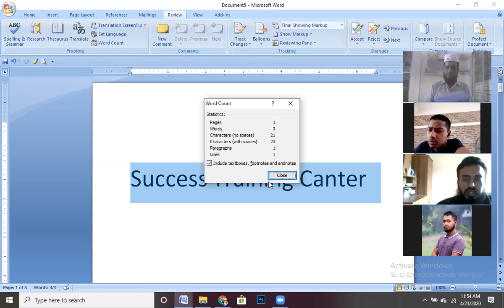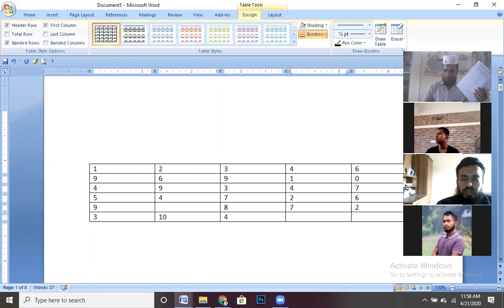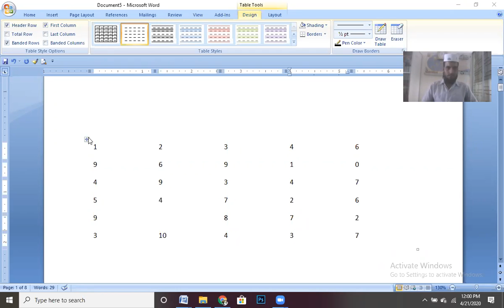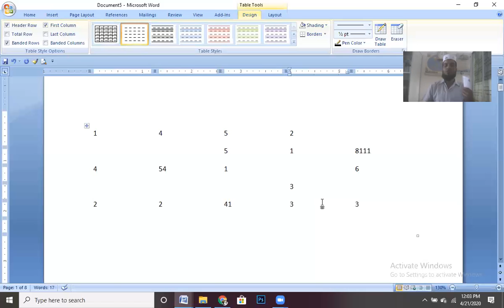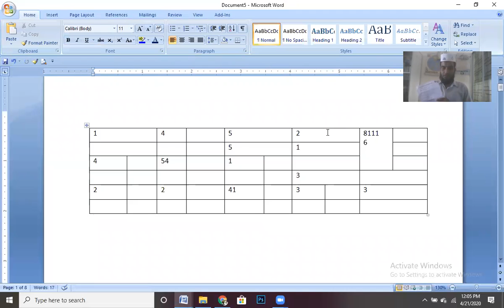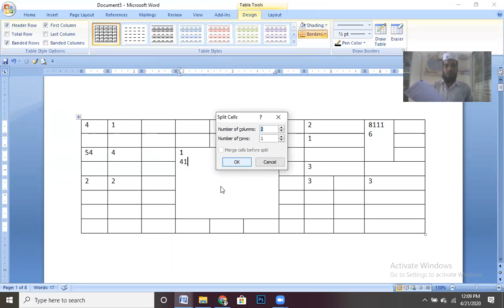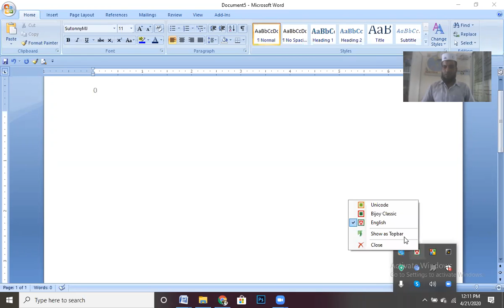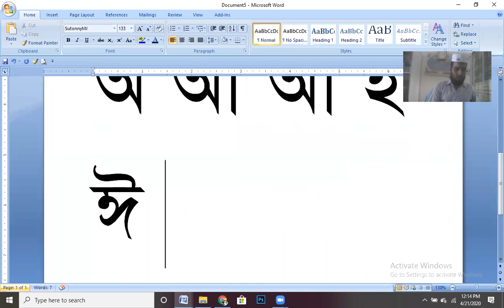কিভাবে টেবিল তৈরি করবেন (How To Data Table)?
লক ডাউন পরিস্থির জন্য এবছর আমাদের ক্লাস গুলো অনলাইনে নেওয়া হচ্ছে। আপনারা যারা কম্পিউটার বিষয়ে একেবারে নতুন তাদের জন্য আমরা অফিস কোর্সের অনলাইন ডেমো ক্লাসের ব্যবস্থা করেছি। ডেমো ক্লাস করার জন্য ফোন করুন অথবা ইনবক্সে ম্যাসেজ করে নিশ্চিত করুন। এই কোর্সের  ভিতরে একেবারে কম্পিউটারে শুরু থেকে এ্যাডভান্স লেভেল পর্যন্ত থাকবে। যেমন কিভাবে আপনি ওয়ার্ড পেজে  বিভিন্ন ভাবে পেজ নম্বার দিবেন,কিভাবে গণিতের প্রশ্ন তৈরি করবেন, কিভাবে আপনি রেজাল্ট শিট , মজুরী শিট, বিদ্যুত বিল,এ্যাডভান্স ইনকাম ট্যাক্স, কিভাবে আপনি মাল্টিমিডিয়া প্রজেক্টরের মাধ্যমে স্লাইড ডিজাইন ব্যবহার করে ক্লাস নিবেন,এই জাতীয় আরো হাজারও কাজ আছে সব গুলো দেখানো হবে প্রফেশনাল কোর্স হিসেবে। যাতে করে আপনি অফিসের কাজে ব্যবহার করে সমস্যার সমাধান করতে পারেন।  এই কোর্সটি করলে আপনি সরকারি চাকুরি সহ অন্যান্য কোম্পানী চাকুরি ও ব্যবসায়িক কাজে লাগাতে পারবেন। দক্ষতা নিজের সম্পদ, দক্ষ জনগণ দেশের সম্পদ। ঘরে থাকুন, নিরাপদে থাকুন । সবাই চাই কাজটা নিজের মত করে করতে, হোম কোয়ারেন্টাইনের বিষয়টি লক্ষ করে আমরা আপনাদের জন্য চালু করেছি অনলাইন কোর্স সেবা। যাতে করে আপনারা সময়টাকে সঠিক ব্যবহার করতে পারবেন। উক্ত ক্লাসে জয়েন্ট করতে আপনাকে যা লাগবে একটি স্মার্ট ফোন অথবা ইন্টারনেট সংযোগ দেওয়া সচল কম্পিউটার ও হেডফোন অবশ্যই থাকতে হবে, ল্যাবটপ হলে হেড ফোনের দরকার নাই । ক্লাস শুরু করার আগে আপনাকে একটা পারসোনাল সফটওয়্যারের আইডি পাসওয়ার্ড ও লিংক দেওয়া হবে। সেটা দিয়ে আপনি আমাদের সাথে বাসায় বসে কাজ করতে পারবেন। আশা করি নমুনা স্বরুপ নিচের ইমেজ দেখলে বুঝতে পারবেন। আমরা সব কিছুর সেটিং আপনাকে বুঝিয়ে দিব। আপনি অনলাইন ক্লাসে নতুন ভাবছেন কি করে কোর্সটি করবেন ? কোন সমস্যা নেই আপনি নতুন হলে আমরা আপনাকে শিখিয়ে দিতে পারবো। আমাদের সাথে আপনার মত অনেক নতুন ছেলে /মেয়ে আছে যারা এর আগে কোন দিনও অনলাইনে ক্লাস করেননি। ইনশাল্লাহ আপনিও পারবেন বাসায় বসে শুরু করে দিন।  আপনারা কে কয়টার ব্যাচে ক্লাস করবেন আমাদেরকে ইনবক্সে জানাবেন। আপনি পৃথিবীর যে কোন জায়গা থেকে আমাদের সাথে যুক্ত হয়ে ক্লাসে অংশ গ্রহণ করতে পারবেন। আমাদের অনলাইন কোর্স
 ফি মাত্র ৮৫০/= টাকা। কোর্স শেষে সবাই কে সরকার অনুমোদিত সার্টিফিকেট প্রদান করা হবে।